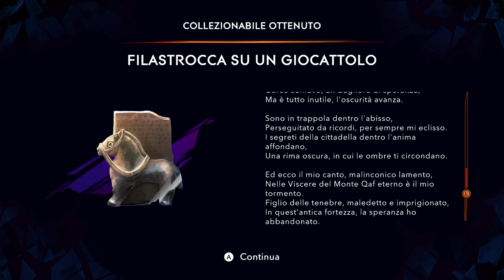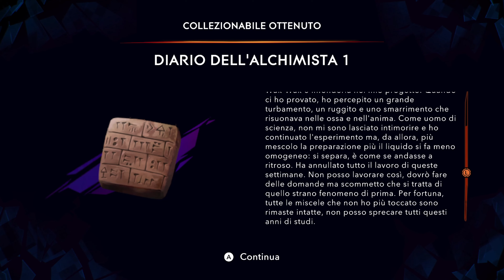AIUTO: Prince of Persia The Lost Crown è IMMENSO!!!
Benvenuti nel mio canale, appassionati di Prince of Persia! In questo entusiasmante video, ci immergeremo nell'incredibile avventura attraverso la vastissima mappa di Prince of Persia: The Lost Crown. 🗺️

🔍 Esplora con me ogni angolo di questa epica mappa, scoprendo segreti nascosti, enigmi avvincenti e luoghi mozzafiato. 🏰 Sono sicuro che resterete stupiti dalla dimensione e dalla complessità di questa straordinaria creazione di gioco.

🎮 Vivrete insieme a me l'emozione di navigare tra paesaggi suggestivi, affrontare nemici spietati e risolvere sfide intricate. La mappa di The Lost Crown offre un'esperienza di gioco unica, e sarò qui per mostrarvela in ogni dettaglio.

🤓 Se sei un appassionato di Prince of Persia o semplicemente ami esplorare mondi virtuali vasti e intricati, questo video è perfetto per te! Non perderti l'occasione di immergerti in un'avventura epica e di scoprire tutto ciò che la mappa ha da offrire.

👍 Se il video ti piace, non dimenticare di lasciare un like, condividere con i tuoi amici e iscriverti al canale per rimanere aggiornato su tutte le prossime avventure nel mondo di Prince of Persia!

Grazie per essere qui e buon viaggio nell'IMMENSA mappa di Prince of Persia: The Lost Crown! 🌟